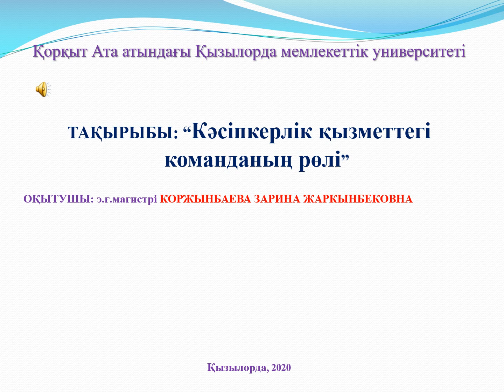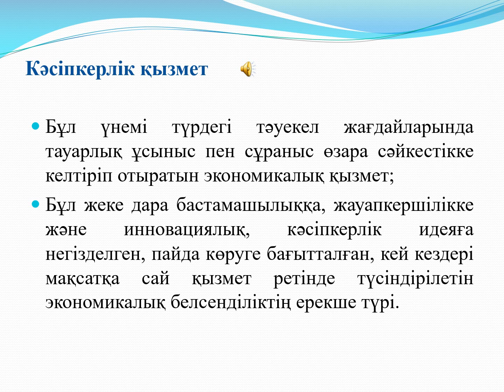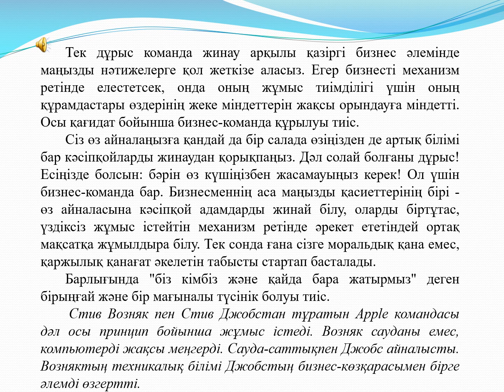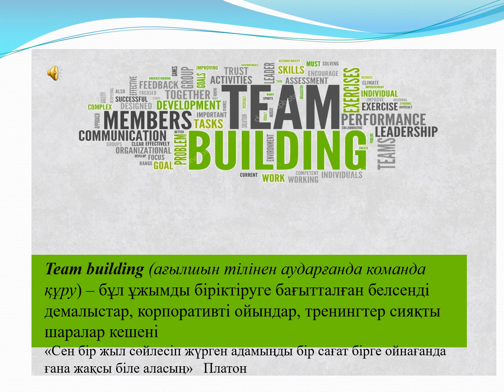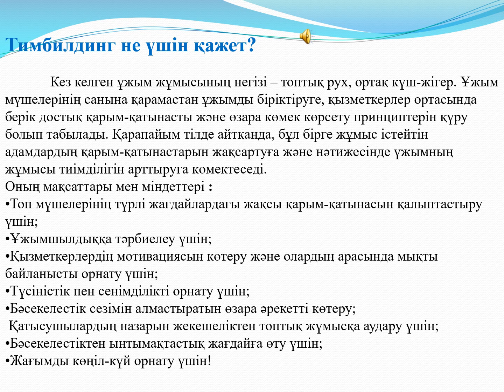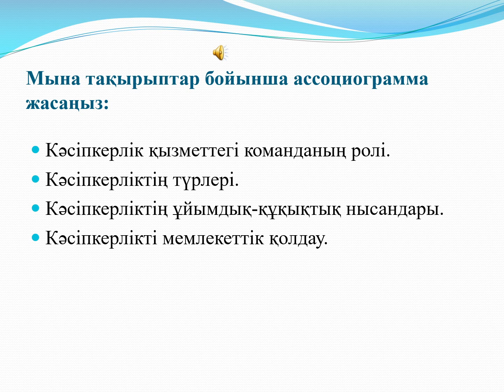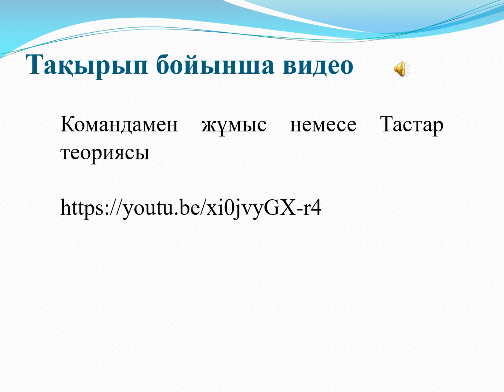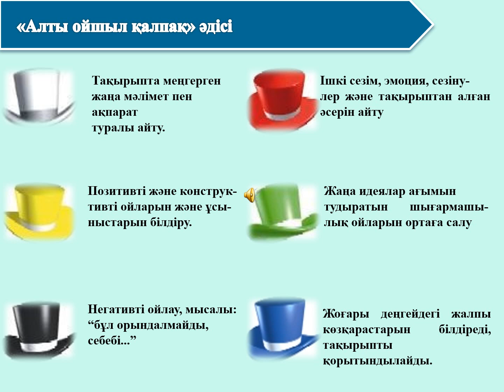Кәсіпкерлік қызметтегі команданың рөлі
э.ғ.м. Қоржынбаева З.Ж.